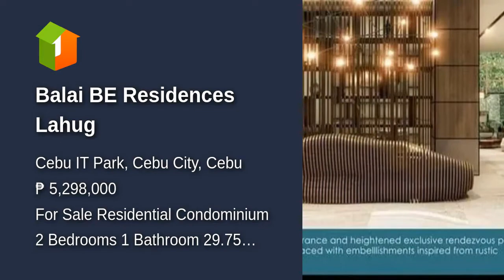Balai BE Residences Lahug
Condominium/Apartment Type: Residential Condominium
Number of Bedrooms: 2
Number of Bathrooms: 1
Unit Size in sqm: 29.75 sqm.
Number of Car Parking Spaces: 25
Unit/Floor Number: 08F-19
Tower: 1